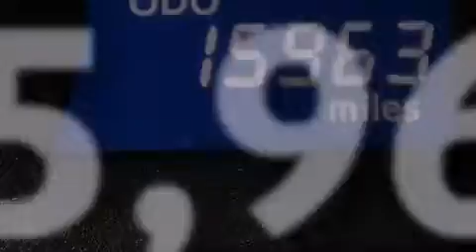2012 Toyota Camry Para La Venta en Tampa FL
Haz clic aquí para ver el precio Hemos tenido el honor de servir a la zona de Lake Worth fl , le prometemos que su experiencia superará sus expectativas ! Year : 2012 Make : Toyota Model : Camry Engine : Motor con 4-Cil de 2.5L Trans . : Transmisión Automática de 6 Velocidades Millaje : 15,961 Stock : 85573 Offleaseonly.com 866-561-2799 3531 Lake Worth Rd Lake Worth , fl 33461